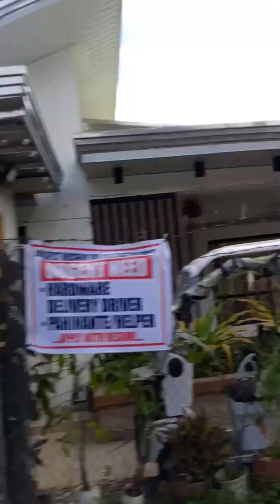NAKA VIDEO KA!